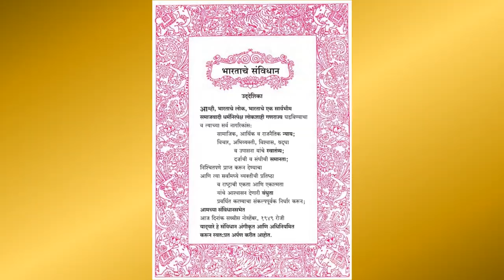Intro - Learning Beyond 005 - आपले संविधान - मार्गदर्शक श्री. निखिल बागुल पुणे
आपले संविधान

★  मार्गदर्शक ★
श्री. निखिल बागुल, पुणे

● विषय ●
आपले संविधान
Learning_Beyond-005

श्री. नामदेव वाजे
मविप्र आश्रमशाळा मोहपाडा
ता. सुरगाणा, जि. नाशिक